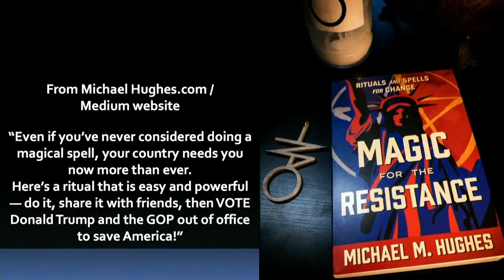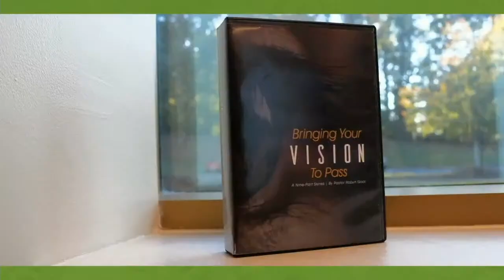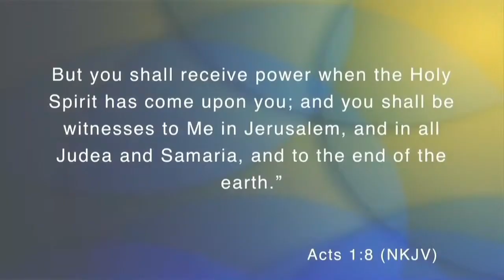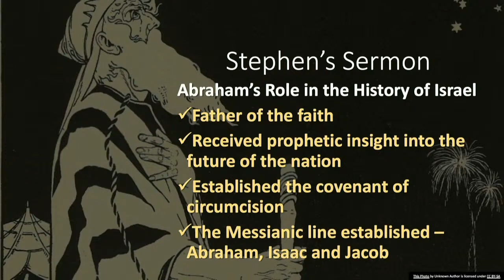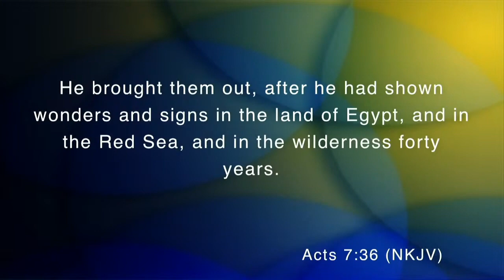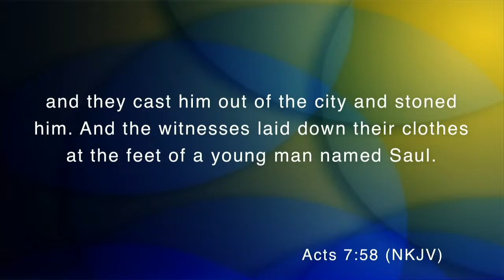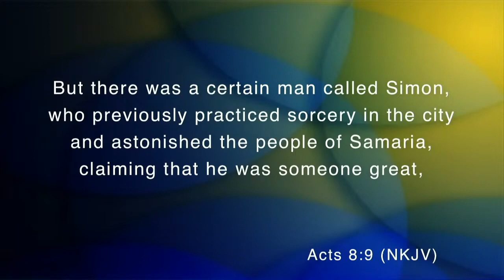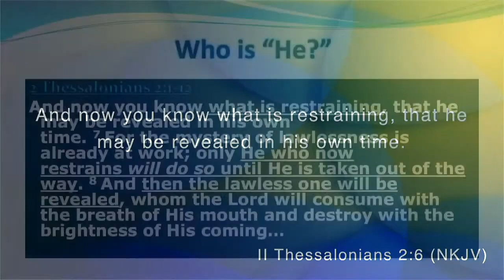"The Acts of the Holy Spirit Through The Church" (Part 4) - Marilyn Gool | Victory Christian Center